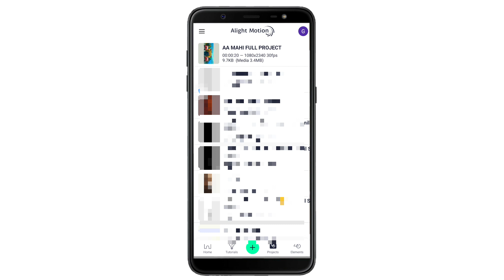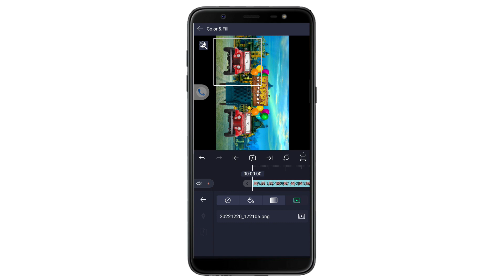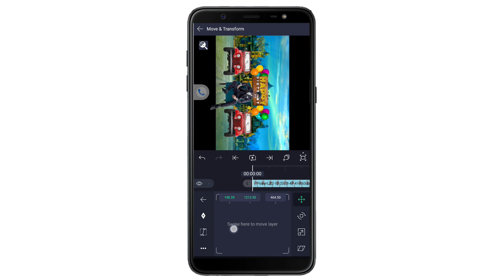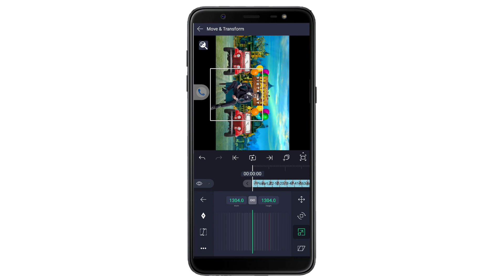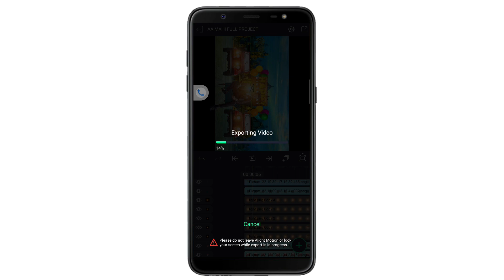ફક્ત એક ફોટો મૂકીને હેપ્પી બર્થડે માટે 3D સ્ટેટસ બનાવતા સીખો alight Motion gujarati editing